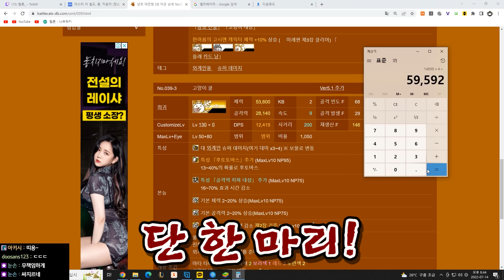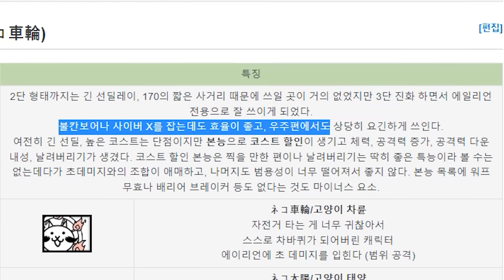고양이쿨 130Lv 리뷰ㅋㅋㅋ외계인 한방에 20만 실화냐?ㅋㅋㅋㅋ【냥코대전쟁】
레전드 4성에서 쓰다가 갑자기 쓸만해서 리뷰